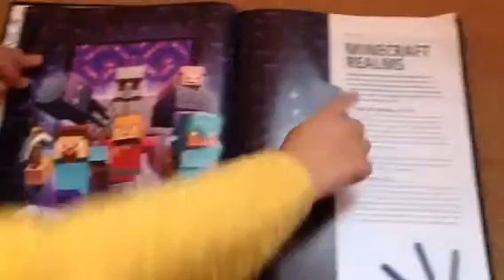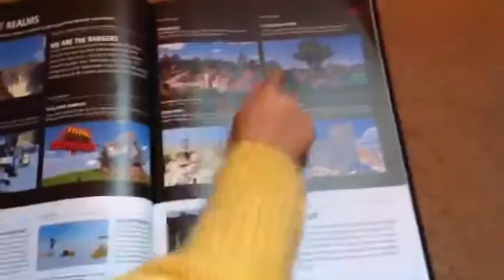Minecraft annual 2017 part 2! having a fun time!😜😂❤️😎😆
Love my cousins